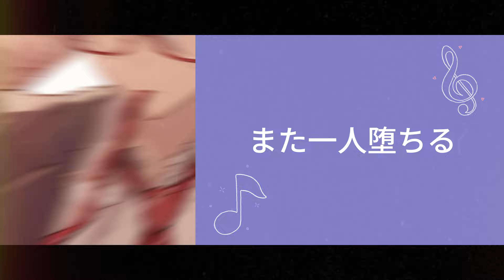Oshi No Ko - アイドル (Idol) - Yoasobi (JAPANESE)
We hope you all enjoy this cover song from this amazing and beautiful anime!

LISTEN ON ALL DIGITAL PLATFORMS!!!

All of the instruments/sounds were recorded from scratch by Thales and Tuuh from Nordex!

-►Audio mixed and mastered by Thales and Tuuh from Nordex!

Song :: IDOL (アイドル)
Artist :: YOASOBI
Anime :: Oshi No Ko